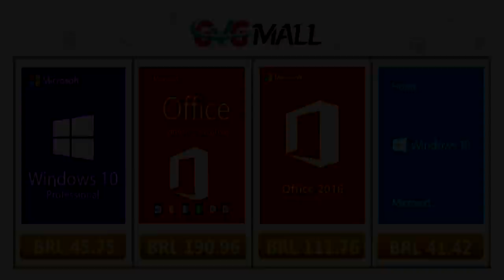Ser um jogo em primeira pessoa pode atrapalhar Cyberpunk 2077?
Bate papo sobre o jogo Cyberpunk 2077.

 -- Livros Recomendados
Gabriel Torres